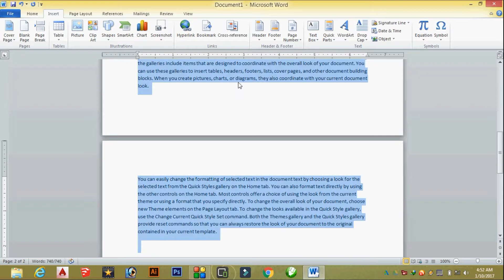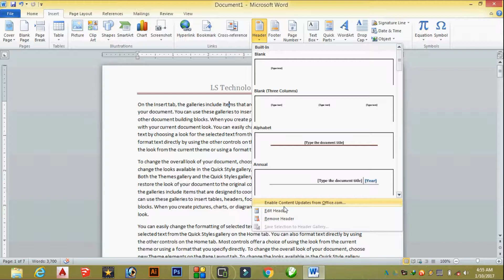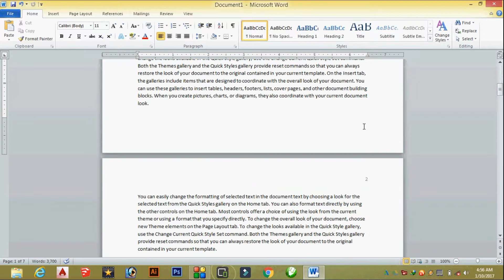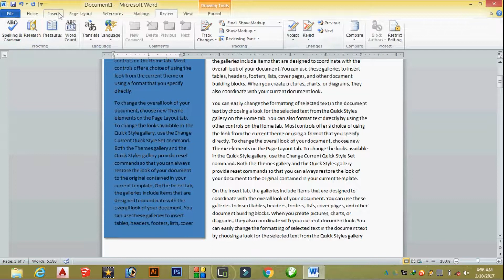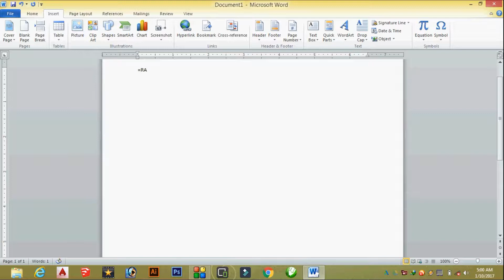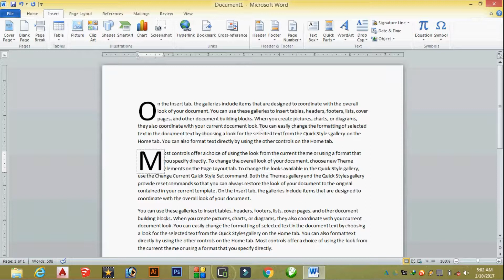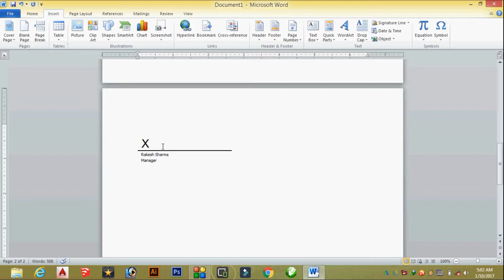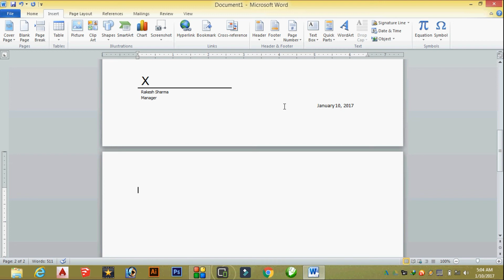Microsoft Word Day 5 Hearder, Footer, Page Number, Text Box, Word Art, Drop Cap in Hindi.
Hello friends here the video for who need to learn about Microsoft Word in Hindi..
We provide you video in Hindi language hope you'll like my video and accept some knowledge.